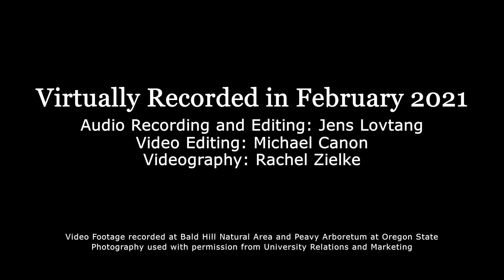So Sings Yosemite - Naomi Bennett - Oregon State University Chamber Choir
SO SINGS YOSEMITE
By Naomi Bennett
Text from the journals of John Muir.

Winner of the 2020 Oregon State University Choral Composition Challenge.

Oregon State University Chamber Choir
Directed by Dr. Steven Zielke